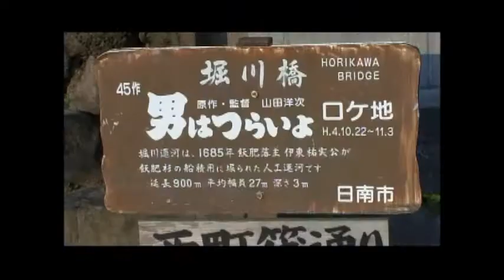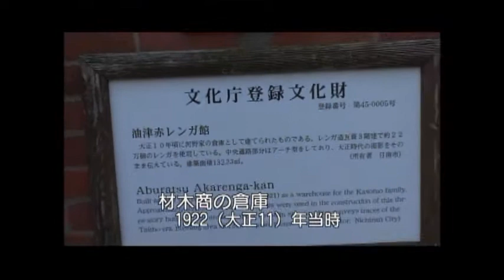塾長 生島ヒロシ の 定年塾 宮崎 でもう一度ハネムーン 第1弾(3)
「もう一度ハネムーン」を宮崎で♪というロング企画の第一弾。昭和40年代、宮崎は熱海と並ぶ新婚旅行大人気スポットでした。その思い出の宮崎をもう一度旅していただきます！この回は東京・羽田空港から宮崎空港に到着したリポーター・白川めぐみさんが宮崎、日南など古事記編纂1300年、神話の国・宮崎を体感します。城下町の飫肥を食べ歩きします♪2012年2月　関東エリア放送。油津